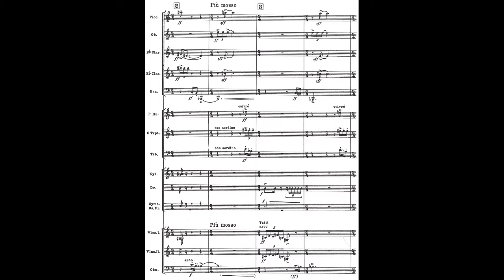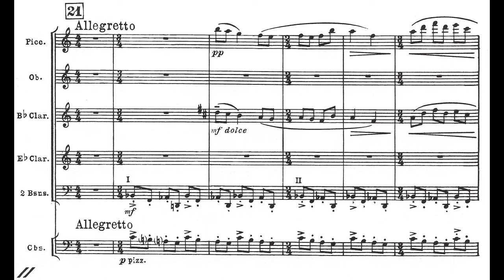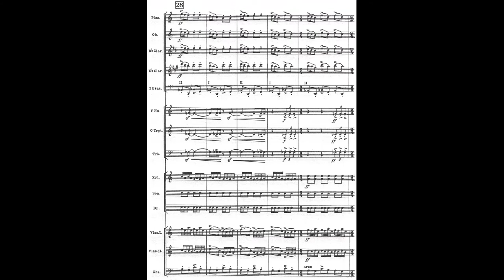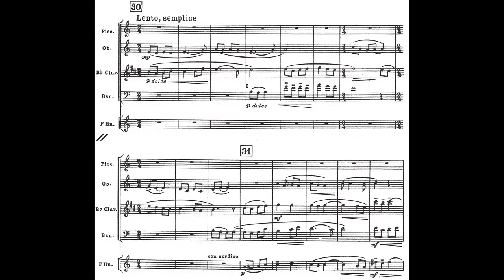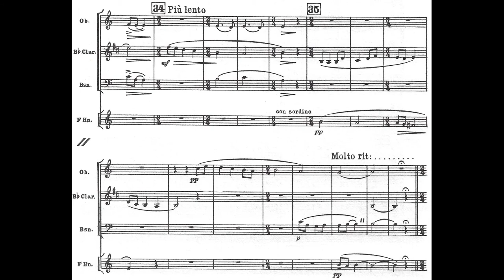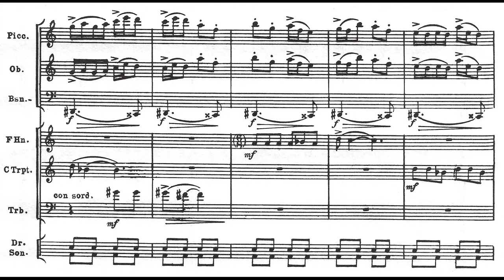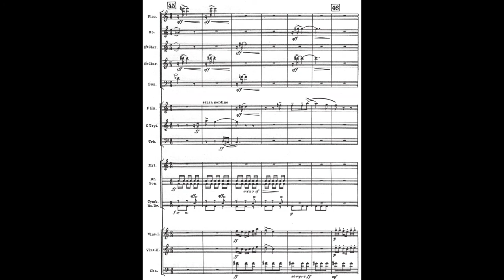Silvestre REVUELTAS: COLORINES para Orquesta de Cámara (1932) [Vídeo-Score]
Interpretación: Román Revueltas & Orquesta Sinfónica de Aguascalientes

[Grabación efectuada en Agosto de 2010; Teatro Aguascalientes, AGS-MX]

Silvestre Revueltas Sánchez (Santiago Papasquiaro [Durango], México 31/XII/1899 † 05/X/1940 Ciudad de México)

La partitura original -aunque extraviada- de COLORINES fue concluida en mayo de 1932 y está perfilada para una pequeña orquesta (o para un gran ensamble de cámara; si así se prefiere) de 14 instrumentos con un claro protagonismo de las secciones de alientos madera y metal sobre las demás; su estreno se efectuó el 30 de agosto del mismo año por el propio Revueltas al frente de la Orquesta del Conservatorio Nacional de Música en el Teatro Orientación (antiguo recinto que, en los años 30's del siglo XX, estaba ubicado a un costado del edificio de la Secretaría de Educación Pública) de la capital mexicana.

La obra fue recibida fríamente por el público mientras que la crítica -presuntamente profesional- se lanzó con hampa y escarnio contra el compositor por su incomprensión ante la misma y por otras 3 canciones (Ranas; El Tecolote; Dúo para Pato y Canario) que también tuvieron su primera audición. Por su parte, Revueltas ignoraría tales majaderías y continuaría trabajando, con su sana e irónica indiferencia, pues al día siguiente del estreno envío una copia de COLORINES a Nicolás Slonimsky, destacado director ruso/judío-estadounidense quien fuera uno de los más fervorosos admiradores de la música de Revueltas y promotor de su obra en los EEUU y demás sitios a donde llegaran sus posibilidades.

Ahora bien, algunas fuentes documentales otorgan a COLORINES la nomenclatura de un 'Poema Sinfónico' debido a dos textos que sugieren algunas evocaciones de intencionalidad programática. El siguiente comentario, redactado por Revueltas posteriormente al estreno, parafrasea las críticas de sus detractores a modo de burla:

'Música de chirridos, dislocada; según respetables opiniones. Con un poco de imaginación, o tal vez con mucha, romántica; según otras. De todas maneras de un definido carácter mexicano. Música irónica, ruda, tierna, tal vez hasta un poco dolorosa (¿para los oídos?) [sic.].'

Cabe añadir que COLORINES tuvo su primera audición en los EEUU el 4 de noviembre de 1932 en la New School for Social Research de Nueva York durante un concierto dirigido por Slonimsky y auspiciado por la Pan-American Association of Composers; meses después el propio Slonimsky realizaría en Cuba el estreno de COLORINES al frente de la Filarmónica de La Habana, evento suscitado el 30 de abril de 1933. Previo a dicha presentación, Revueltas en correspondencia epistolar con el citado director, le haría llegar el siguiente comentario "satírico" sobre su obra y aquel breve texto sería publicado en el programa de mano del concierto referido:

'COLORINES es una sarta de cuentas coloreadas usadas por los nativos mexicanos en collares y pulseras. Como es de suponerse, hacen resaltar la belleza de las jovencitas; y ahora usted me dirá si son atractivas e inspiradoras...'

En efecto, esas líneas sugieren -al oyente ingenuo- la imaginación pintoresca de un cuadro costumbrista, sabor campirano y ambiente popular (a modo de estimular las falsarias leyendas patrióticas), pero en realidad es todo lo contrario, ya que en ninguna otra obra de Revueltas como en COLORINES, se manifiesta la reticencia del compositor a sumarse a la borregada nacionalista de etiqueta que fabrica evocaciones épicas del México precolombino, repudio total a los músicos de academia que se alinean a una tradición (hartamente ya explotada) sobre temas "originarios y puritanos" con plusvalía de "añejos y anónimos" (presunta medida de "autenticidad endémica" que luego enaltecen mediante formas, armonías y orquestaciones [instrumentos] de confección europea). Muchísimo menos al nacionalismo de los burrócratas salteadores de puestos e ideologías políticas... y beligerante contra los progre-zombis intelectualoides y acríticos que excitan los engaños -sofisticadamente- en vez de combatirlos

((( El párrafo anterior fue redactado tomando como referencia algunos postulados de los 'TRES MANIFIESTOS TREINTATRENTISTAS' que fueron textos medulares de la Liga de Escritores y Artistas Revolucionarios [LEAR] a la cual Revueltas estaba ligado espiritual y activamente )))

COLORINES en realidad es un estudio cercenado de sentimentalismos odiosos (en efecto, todos los humanos tienen la dicha de "sentir" emocionalmente; menor es el número quienes tienen la facultad de Razonar inteligiblemente), una obra sumamente desarrollada sobre células rítmicas yuxtapuestas (hay abundancia de Hemiolas), sucesiones melódicas accidentadas -algo caóticas- aunque la parte central (Lento) brilla por un Diatonismo lírico que contrasta con el resto de episodios, mismos que en conjunto suenan a un todo coherente (!!!) en una especie de 'Collage' muy mexicanista.

Revueltas, el más mexicano de todos los compositores que se emancipó de la Caverna nacionalista; Sí Señor!!